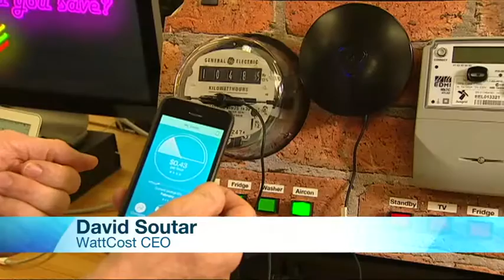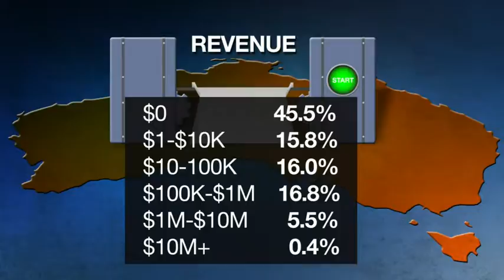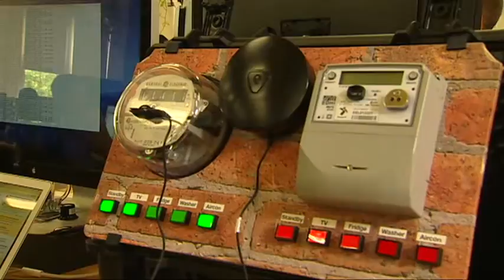SBS BUSINESS | Start ups exporting and seeking talent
The New South Wales government is planning to establish a new supersized start-up hub in Sydney to rival similar venues around the world in an attempt to boost growth.

But start-ups around the country have some other pressing concerns.

SBS Finance Editor Ricardo Goncalves explains.